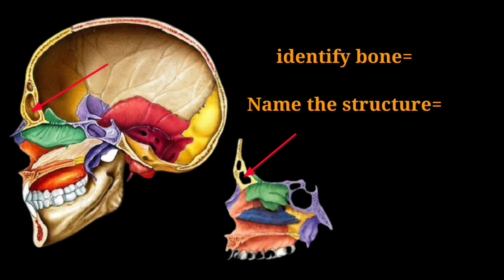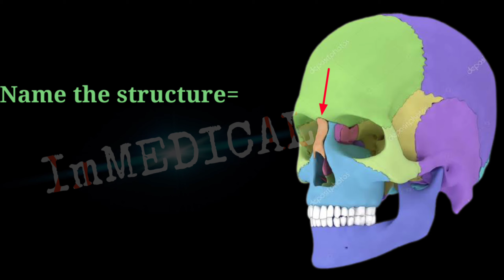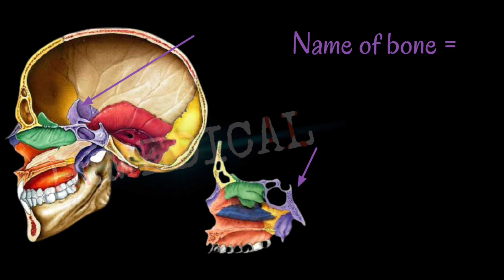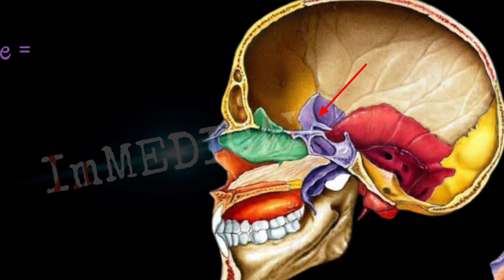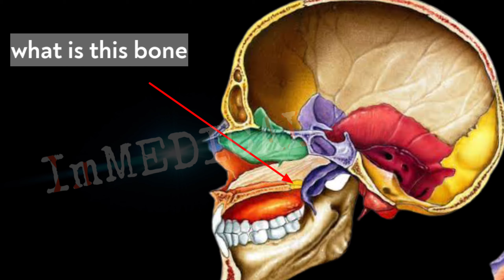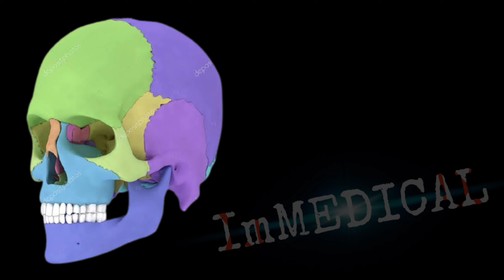bones_ practice || bones practice for practical exam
🔸bones_ practice

🔸 bones practice for practical exam

🔴 identification of bones

osteology study...